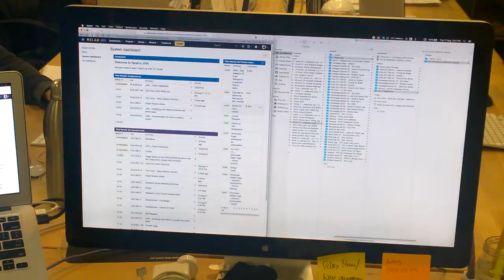Q&A WITH RELAB CREW ON THEIR CHALLENGES AT WORK | RELABLIFE ep.6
On this episode, we host a Q&A with Ed and Jake on their challenges in an agency working environment.

RELABLIFE is a weekly Vlog by Relab Studios with the aim to provide an open door and genuine insight to the process and journey of Relab as an agency.